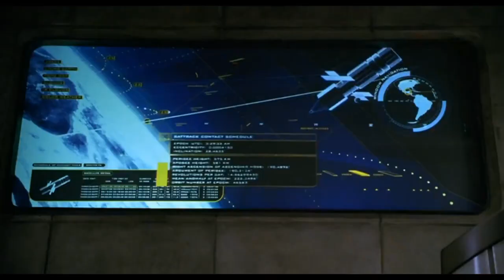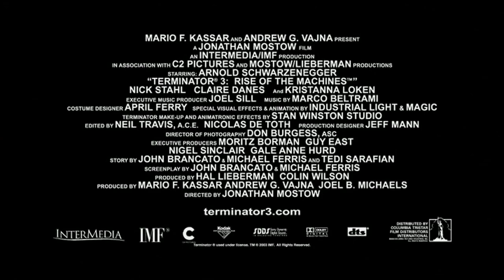Terminator 3: Rise of The Machines (2003) Official Trailer